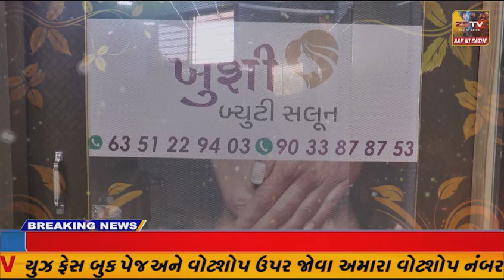વડાલી ના શ્યામનગર પાસે સીએમએસ કંપનીના કર્મચારીને રોડ પર પડેલ થેલીમાંથી મળ્યા અઢી લાખ